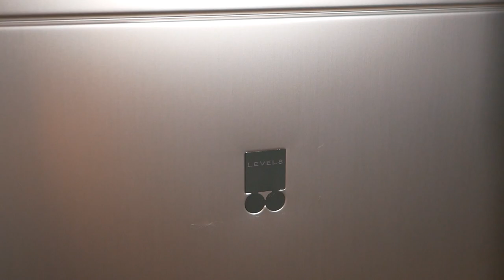Une VALISE de LUXE en Aluminium ! LEVEL8 Gibraltar Carry On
Bonjour à tous, aujourd'hui une vidéo assez spéciale, je suis parti en vacance ! Car oui, aujourd'hui on est sur la review d'une valise. Mais pas une valise classique, une valise qui va faciliter tous vos voyages. Et surtout, une valise qui a de la gueule ! On est sur une valise en aluminium très légère et très silencieuse. Un bonheur d'avoir voyagé avec cette valise !